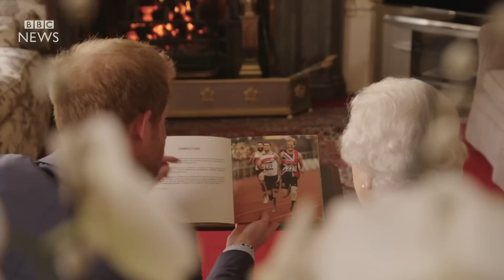The Real Reason Harry And Meghan Were Uninvited From Buckingham Palace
Why were the Duke and Duchess of Sussex “uninvited” to a state reception? And what does the future hold for the two brothers?